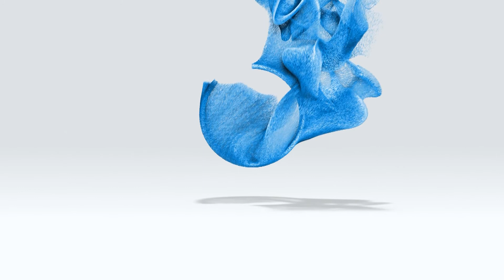Juan Manuel Chiappero logró la medalla de oro en Tules